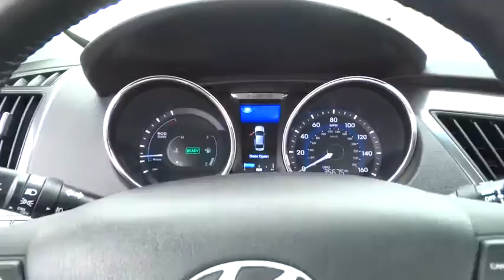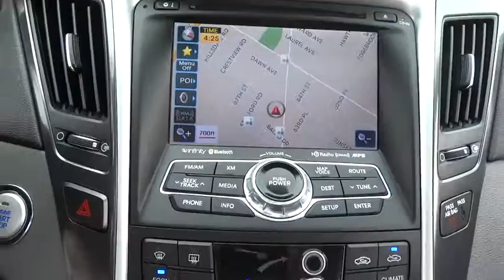2013 Hyundai Sonata Hybrid Countryside, Oak Lawn, Tinley Park, Orland Park, Downers Grove, IL H1973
2013 Hyundai Sonata Hybrid
2013 Hyundai Sonata Hybrid Limited - Stock#: H1973 - VIN#: KMHEC4A47DA050282

Ettleson Hyundai
6420 Joliet Road